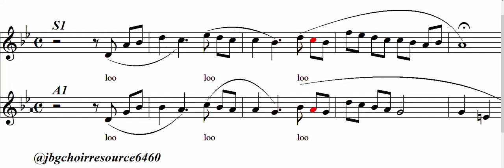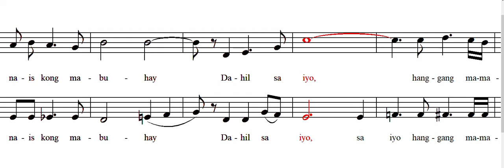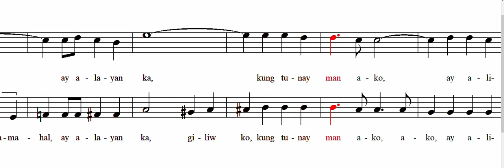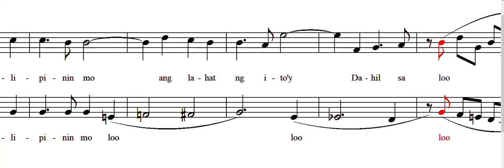Dahil Sa Iyo (S1-A1)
Dominador Santiago/ Miguel Velarde, Jr.
Arranged by Fabian Obispo, Jr.